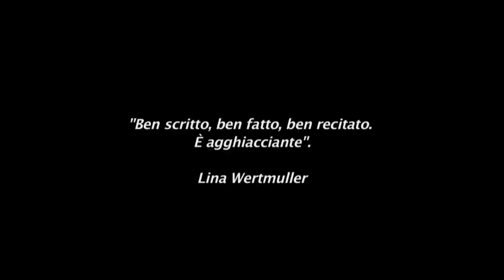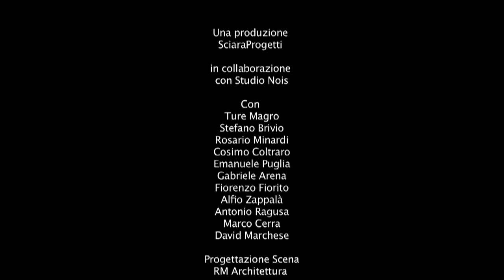Padroni delle nostre vite (TRAILER) Una Produzione SciaraProgetti con Ture Magro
TRATTO DALLA STORIA DI PINO E MARISA MASCIARI
Con Ture Magro

Padroni delle nostre vite
Una produzione SciaraProgetti
in collaborazione con Studio Nois

Testo: Ture Magro, Emilia Mangano
Attori Virtuali : Stefano Brivio, Rosario Minardi, Cosimo Coltraro,Emanuele Puglia, Fiorenzo Fiorito, Alfio Zappalà, Antornio Ragusa, Marco Cerra, Gabriele Arena, David Marchese.
Progettazione Scena: RM Architettura
Scenografia : Rosario Magro,Pippo Magro, Andrea Salomon
Produzione video: StudioNois
Postproduzione : Bruno Urso , Fabrizio Urso
Fotografia video : Giuseppe Consales
Regia: Ture Magro

"Ben fatto, ben scritto, ben recitato. E' agghiacciante.
 Lina Wertmuller

...sa far zittire la retorica, ogni cattiva retorica.
Dramma.it

Magistralmente interpretato dall'attore siciliano Ture Magro."
"Calabria Ora"

"Si tratta di teatro vero: il personaggio e l'attore scompaiono e sul palco, lì, a soffrire, a sentire che ti manca l'aria, a sobbalzare per ogni rumore, a sentirti abbandonato da chi ti dovrebbe difendere, ci sei tu."
 Giancarlo Limone

"Vai allo spettacolo, ti approcci con interesse, ma poi ti succede qualcosa di più.
Lo spettacolo fa alzare in piedi, muove un rispetto coinvolgente, muove un senso di appartenenza, muove passione"
Kissi Cereghini - Pedagogista-Psicoterapeuta